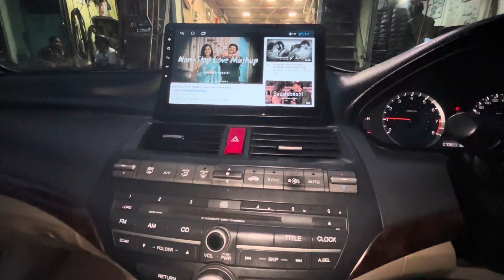2012 Honda Accord Android Stereo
2012 Honda Accord Android Stereo ||Android Stereo For Accord

Cheap & Best Android Stereo For ALL Car With Apple Carplay & Android Auto
Cheapest Android Stereo V

Android android stereo android studio android stereo
touch screen android stereo cheapest android stereo for car best music stereo for car touch screen android music system after market car stereo

Soundaddict swift10inchstereo Swift9inchandroidstere swiftandroidstereo swiftledheadlight led swift1stser vice#swiftfirstservice#swiftgearlock#gearlockinstallatio ninswift#swift2022#swift#swiftlover#swiftbasemodel#s wiftbasemodelmodified#swiftvximodified#swiftvxi#wwift vxi2022model#alto#altocngbs6#altocng2021#Altok10# akingdeliveryofalto#kiasonetbrake#kiasonetbraketest#ki asonetpanicbraketest#kiasonetfirstservice#kiasonet2nd service#kiasonetsecondservice#kiasonet2ndserviceexp erience#kiasonetbuildquality#kia

How to Set CANBUS Settings on an Android
Car Radio

For instructions on how to install this radio, check out this video - © • Easy Upgrade Fix ...
In order to do this, you will need the password which is also given in this video (1617). For even more settings, use password: 16176699.
If you are using a different Android aftermarket radio than the one shown here, you may need a different password.
1617
16176699
8888
8878
8317
3368

Have you installed an aftermarket Android Radio in your vehicle, but now the A/C, heater, or blower doesn't work correctly? Changing the CANbus settings may fix the problem.
CAN bus refers to a "Controller Area Network" that is a vehicle bus standard that allows devices within the vehicle to communicate with each other without a host computer (such as your aftermarket radio communicating with your dual-zone A/C). In order for CANbus to communicate properly, each component needs to be using the same communications protocol.
Different vehicles may have slightly different communication based on the features/functions that the car has.
A good example of this is a Honda Accord that has a single air-conditioning setting for the entire vehicle, vs the same vehicle with dual climate control. The communication between the A/C settings will be slightly different between these 2 different styles. If the wrong canbus setting is set, then certain functions won't work.
In order for the aftermarket radio to work correctly, it needs to know which vehicle it is being installed in.
Fortunately, you can set this in the settings of the Android Radio. This video walks through the process of entering the radio settings and changing the CAN-bus type.
Make sure you have installed the radio correctly! There is a "Y-cable" with green connectors. This should be used if you have a single climate control. It should NOT be used if you have a dual climate control vehicle. Just make sure you follow the instructions when you install the radio, and you should be fine.